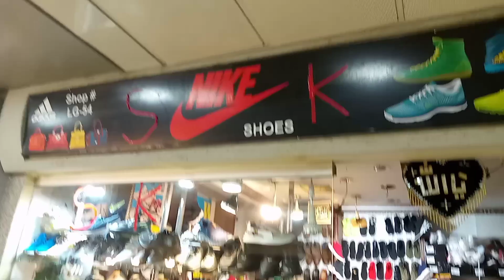Branded Shoes In Karachi|Imported Shoes|Ladies Shoes|Nike Shoes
Address:-Shop # LG-54, Saima Paari Mall Hyderi Karachi

اپنے کاروبار یا دوکان کی ویڈیو بنوانے کے لیے اس نمبر پر رابط کرے 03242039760صادق راجپوت